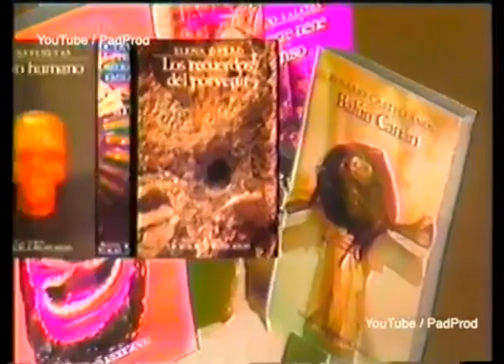Comerciales mexicanos: SEP 1985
Colección de la cultura SEP Lecturas mexicanas